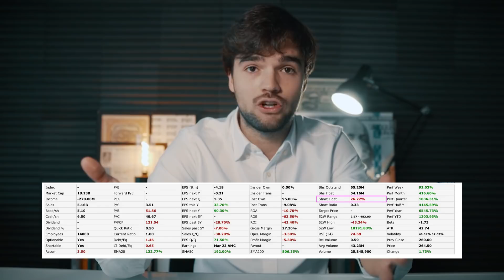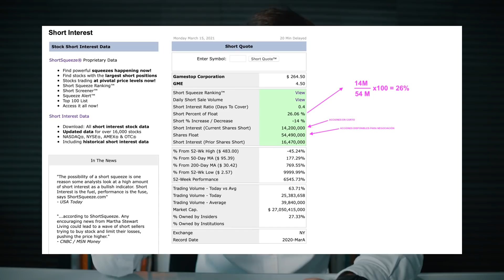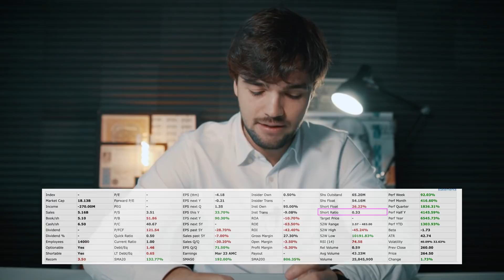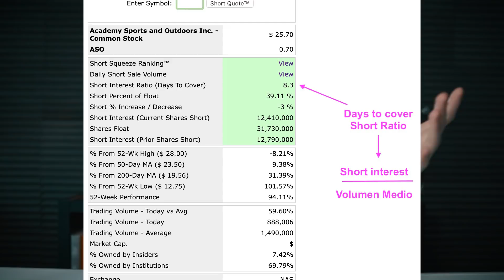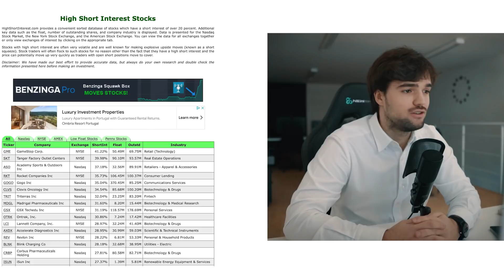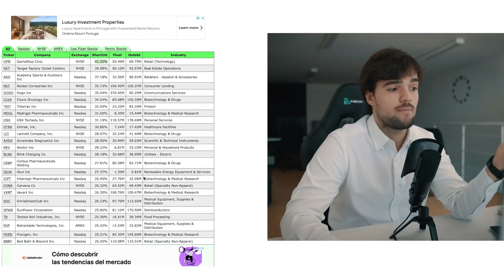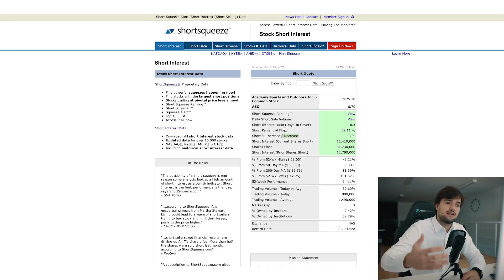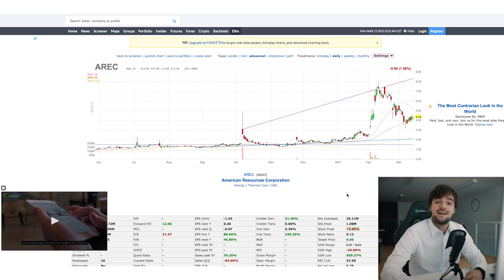¿Qué es un SHORT SQUEEZE? COMO DETECTARLO antes de producirse gracias a estas herramientas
En este vídeo hablaremos de los short squeeze, explicamos el Short interest y el Short ratio para entender porqué se produce este fenómeno.

Puedes encontrarnos en:

📍Accede a nuestra web: jfpartners.net